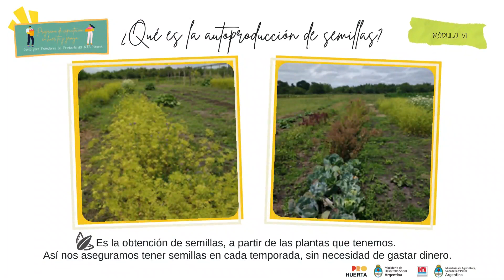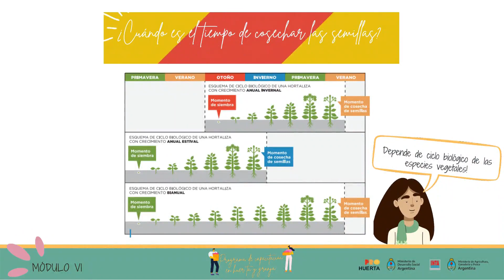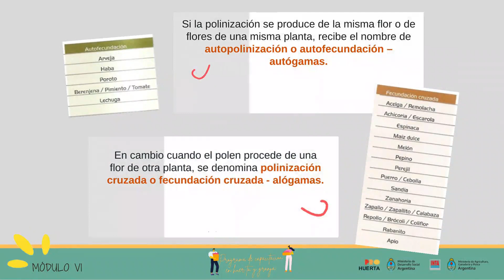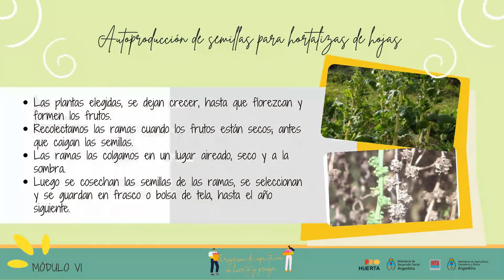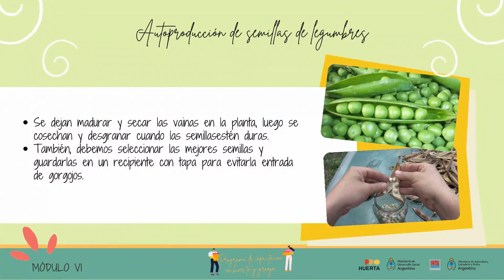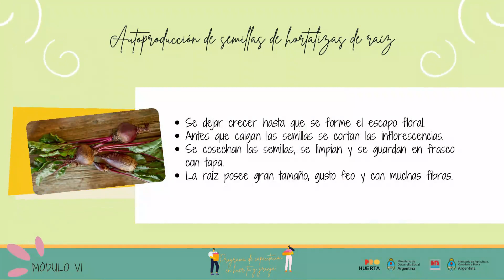MÓDULO 6: Autoproducción de semillas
La autoproducción de semillas es la obtención de semillas a partir de las plantas que tenemos. Así nos aseguramos tener semillas en cada temporada, sin necesidad de gastar dinero.

En este módulo, hablaremos sobre su importancia y compartiremos diversas técnicas para su producción.

Capacitadoras: Luciana Zapata (AER INTA Diamante) y Natalia Wouterlood (AER INTA La Paz)